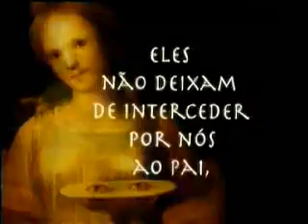São Lucas cancaonova com Santo do Dia!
Estamos em festa na liturgia da Igreja, pois lembramos a vida e o testemunho do evangelista São Lucas. Uma figura simpática do Cristianismo primitivo, homem de posição e qualidades, de formação literária e de profundo sentido artístico divino. Nasceu em Antioquia da Síria, médico de profissão foi convertido pelo apóstolo São Paulo, do qual se tornou inseparável e fiel companheiro de missão. Colaborador no apostolado, o grande apóstolo dos gentios em diversos lugares externa a alta consideração que tinha por Lucas, como portador de zelo e fidelidade no coração. Ambos fazem várias viagens apostólicas, tornando-se um dos primeiros missionários do mundo greco-romano. Tornou-se excepcional para a vida da Igreja por ter sido dócil ao Espírito Santo, que o capacitou com o carisma da inspiração e da vivência comunitária, resultando no Evangelho segundo Lucas e na primeira história da Igreja, conhecida como Atos dos Apóstolos. No Evangelho segundo Lucas, encontramos o Cristo, amor universal, que se revela a todos e chama Zaqueu, Maria Madalena, garante o Céu para o "bom" ladrão e conta as lindas parábolas do pai misericordioso e do bom samaritano. Nos Atos dos Apóstolos, que poderia também se chamar Atos do Espírito Santo, deparamos com a ascensão do Cristo, que promete o batismo no Espírito Santo, fato que se cumpre no dia de Pentecostes, e é inaugurada a Igreja, que desde então vem evangelizando com coragem, ousadia e amor incansável todos os povos.

Uma tradição - que recolheu no séc. XIV Nicéforo Calisto, inspirado numa frase de Teodoro, escritor do séc. VI - diz-nos que São Lucas foi pintor e fala-nos duma imagem de Nossa Senhora saída do seu pincel. Santo Agostinho, no séc. IV, diz-nos pela sua parte que não conhecemos o retrato de Maria; e Santo Ambrósio, com sentido espiritual, diz-nos que era figura de bondade. Este é o retrato que nos transmitiu São Lucas da Virgem Maria: o seu retrato moral, a bondade da sua alma. O Evangelho de boa parte das Missas de Maria Santíssima é tomado de São Lucas, porque foi ele quem mais longamente nos contou a sua vida e nos descobriu o seu Coração. Duas vezes esteve preso São Paulo em Roma e nos dois cativeiros teve consigo São Lucas, "médico queridíssimo". Ajudava-o no seu apostolado, consolava-o nos seus trabalhos e atendia-o e curava-o com solicitude nos seus padecimentos corporais. No segundo cativeiro, do ano 67, pouco antes do martírio, escreve a Timóteo que "Lucas é o único companheiro" na sua prisão. Os outros tinham-no abandonado. O historiador São Jerônimo afirma que Lucas viveu a missão até a idade de 84 anos, terminando sua vida com o martírio. Por isso, no hino das Laudes rezamos: "Cantamos hoje, Lucas, teu martírio, teu sangue derramado por Jesus, os dois livros que trazes nos teus braços e o teu halo de luz". É considerado o Padroeiro dos médicos, por também ele ter exercido esse ofício, conforme diz São Paulo aos Colossenses (4,14): "Saúda-vos Lucas, nosso querido médico".